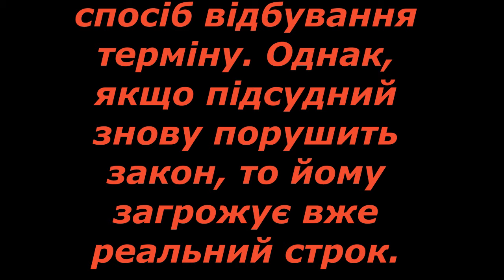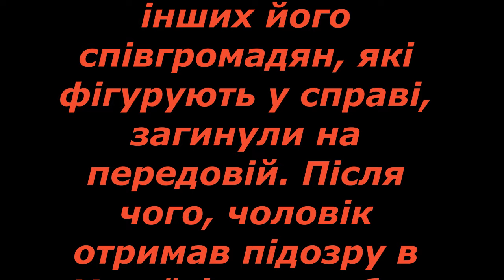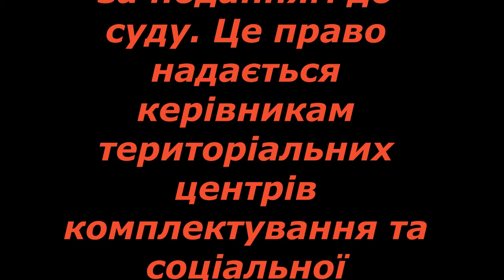Підлягають мобілізації: що чекає на ухилянтів, які отримали умовний термін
Загальна мобілізація в Україні триває з початку повномасштабного вторгнення, однак не всі військовозобов’язані виявляють бажання відправитись на фронт

Для військовозобов’язаних, які уникають військової служби передбачені покарання. Однак, вони не звільняють ухилянтів від військового обов’язку.

Про це заявив перший заступник голови Національної поліції України — керівник Головного слідчого управління Максим Цуцкірідзе в інтерв'ю Цензор.НЕТ.

З його слів, ухилянти, які отримали покарання у вигляді умовного терміну позбавлення волі, все одно підлягають мобілізації. Коли суд виносить подібний вирок, він враховує те, що правопорушник є потенційним бійцем ЗСУ, що впливає на спосіб відбування терміну. Однак, якщо підсудний знову порушить закон, то йому загрожує вже реальний строк.

Залежно від запобіжного заходу, чоловіків не звільняє від служби наявність:

умовного терміну;

досудового розслідування;

підозри.

Цуцкірідзе навів як приклад випадок, коли на фронті опинився громадянин України, якого розшукували в одній з країн Балтії з підозрою про викрадення та вбивство людини. Згодом військовий повідомив, що двоє інших його співгромадян, які фігурують у справі, загинули на передовій. Після чого, чоловік отримав підозру в Україні, однак без запобіжного заходу. Тому він продовжує воювати на одному з найскладніших напрямків.

Яке покарання для ухилянтів передбачено в новому законі

Раніше ми писали, що у новій редакції проєкту закону, яку вдосконалив Кабінет міністрів України та представив у парламент, включено значну кількість положень. Однією з них є можливість заблокувати банківські рахунки для певних категорій чоловіків.

Уряд вніс певні зміни до законопроєкту перед його поданням до Верховної Ради України. Зокрема, Кабінет міністрів виключив з переліку деякі пункти, але положення щодо блокування рахунків залишилося в ньому.

Воно передбачає, що чоловіки, які повинні служити в армії, але відмовилися виконувати вимоги територіальних центрів комплектування та соціальної підтримки, можуть стати об'єктом блокування своїх банківських рахунків, на яких розміщені їхні кошти та майно.

Така процедура буде запроваджена за поданням до суду. Це право надається керівникам територіальних центрів комплектування та соціальної підтримки. Після цього суд визначатиме подальші дії.

Крім того, в проєкті закону містяться інші значущі зміни, які стосуються відстрочки, призову, військово-лікарської комісії та інших питань.

Нагадаємо, раніше ми писали про те, чи можуть мобілізувати до Збройних сил України чоловіків, у яких дитина має інвалідність будь-якої групи. Також ми повідомляли, хто може отримати відстрочку у лютому 2024-го року.